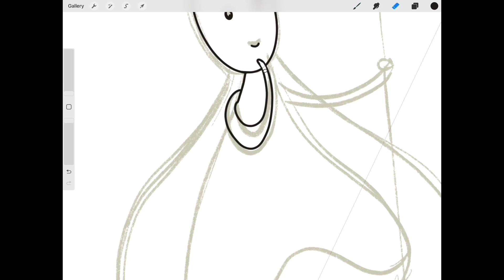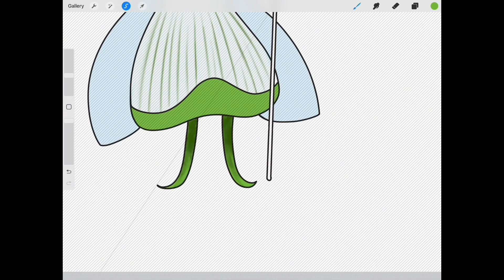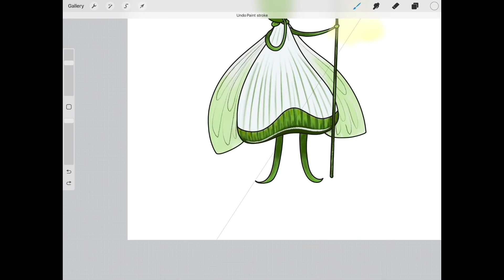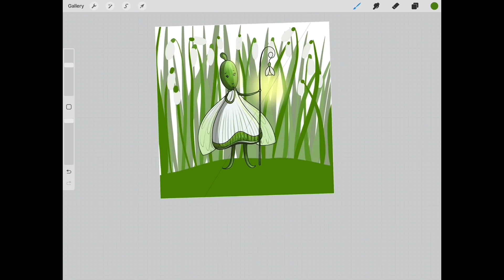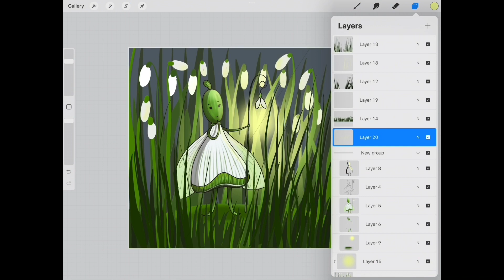Snow drop illustration speed paint.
This is the full and speeded up version of the process of illustrating a custom order.
Criteria… create a character from a snowdrop.